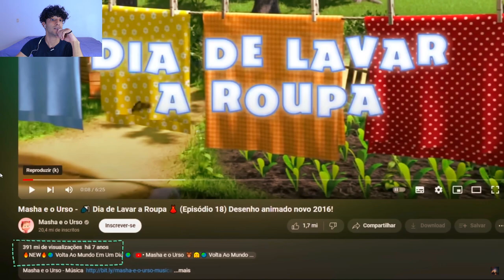A VERDADEIRA e Trágica História Por Trás de Masha e Urso